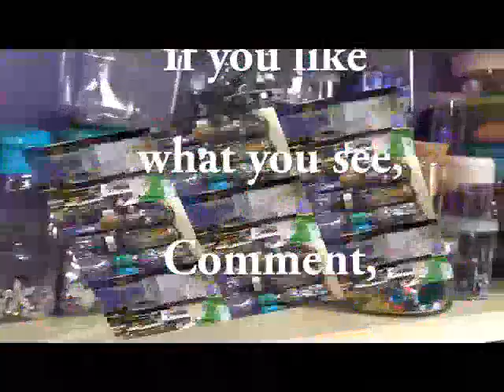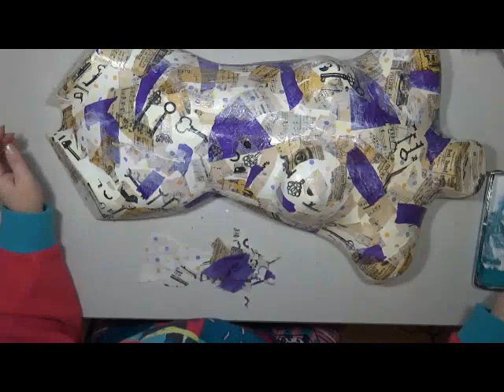Scrapbooks by The Sea -Mannequin Part 1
Snail Mail  - Happy Mail :
Cindy Utter
850 HWY 701N